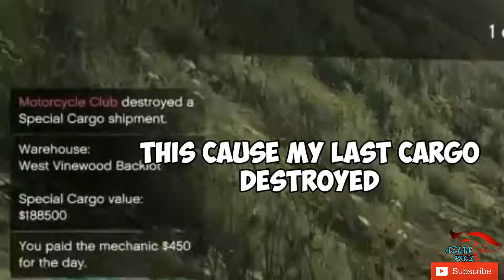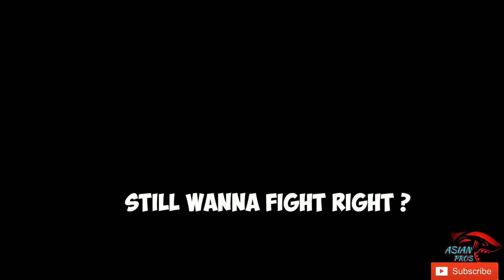Griefer get destroyed #1 | GTA online PS4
Two MC.Club being mees up with my special cargo, so i teach him how to play Chaos.

And one Griefer trying destroy my vehicle cargo, so i give him full of Despair.

make them all left loby for sure :)

Playing GTAO in ps4 is stressfull when you meet a oppresor griefer/anything like that, because aiming using in controler is very bad than using mouse.

but, heavy sniper with explosive ammo solve all problem :)

you even don't need aim Head/body for kill someone :)